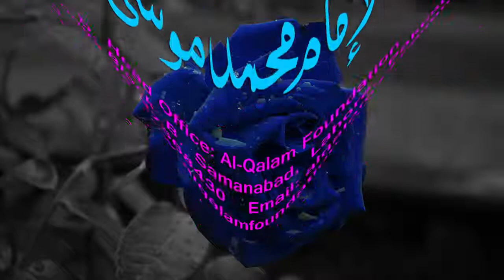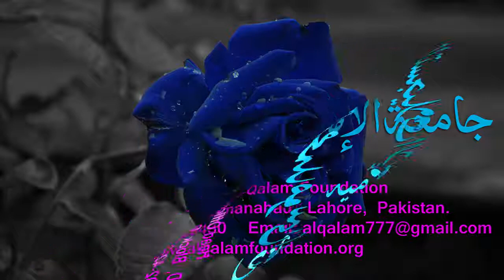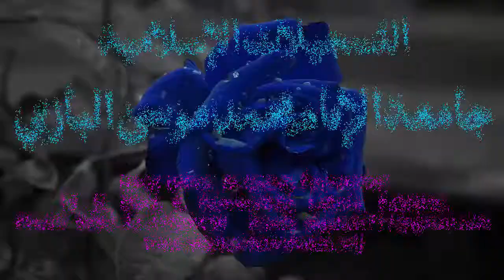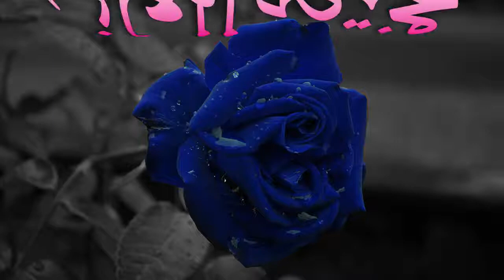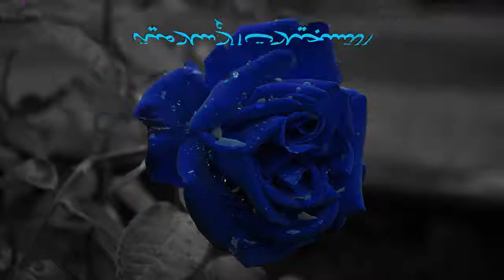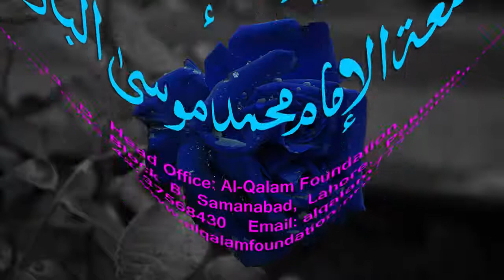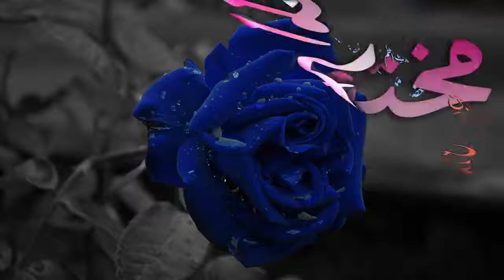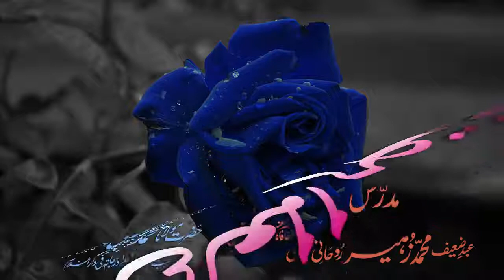Mukhtasar-ul-Ma'aani Dars - 100 - Page - 264 - Maulana Muhammad Zuhair Albazi - 17/04/2005